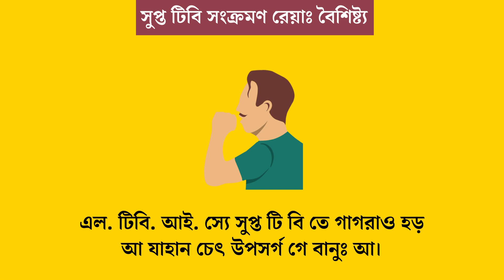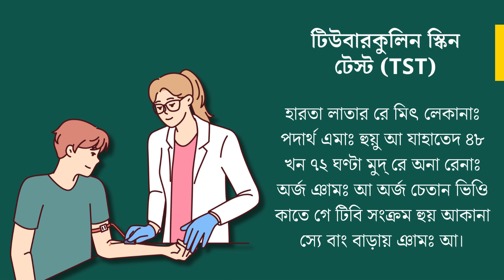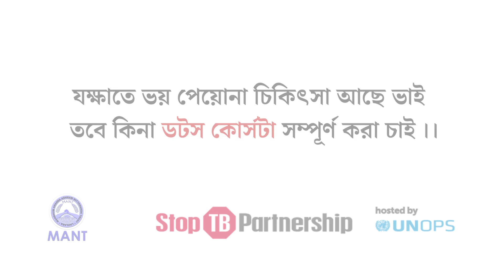সুপ্ত টিবি সংক্রমণ | ᱛᱤᱵᱤ ᱫᱮᱵᱚᱞ ᱠᱩᱛᱩᱦᱚᱢ ᱵᱤᱠᱟᱹᱭᱞᱟ? | Latent TB Infection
In this video, we are providing information about latent TB infection. Learn more about how TB spreads, the symptoms to look for, and when to seek testing and treatment. This video is in the Santali language and aims to raise awareness about TB prevention and care in tribal communities. Stay informed and take charge of your health!

Since 1960, we have been working in the field of Basic Education, Health Improvement, Community Media and Livelihood Development of the marginalized section from 10 most deprived districts of West Bengal, India. We foresee to ameliorate the immense sufferings of this contemporary part of society.

For more details on our activities, you may visit our

If you like our work and want us to continue empowering the marginalised in society, please do extend your helping hand as it will very difficult without you.